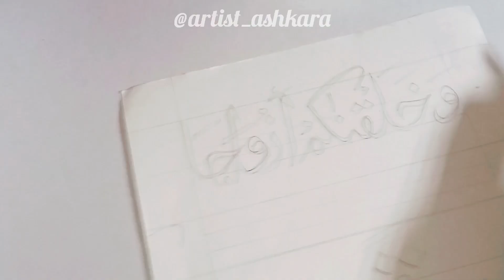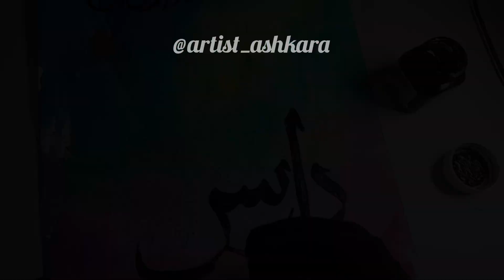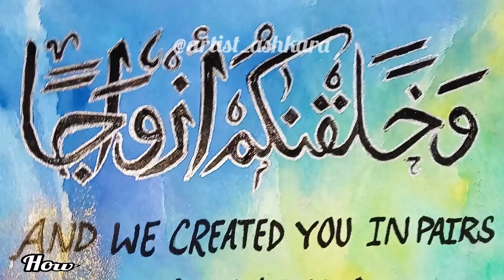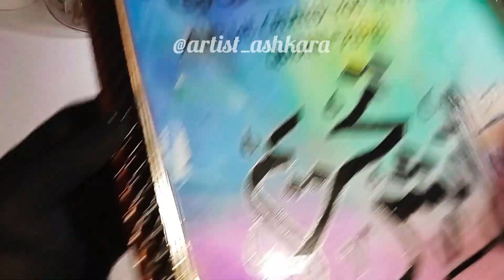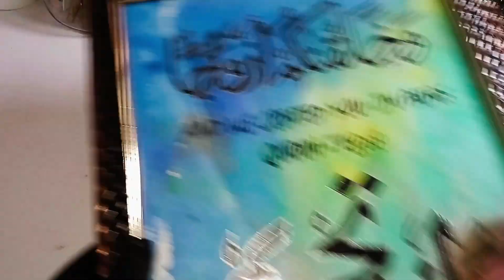Full video tutorial | Handmade Couple Frame | Personalized Wedding Gift 🎁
Couple Name Arabic Calligraphy | Art vlog | Arabic calligraphy painting tutorial.

Asslamualaikum beautiful souls, in today's video I will be showing you my couple name frame artwork step by step !

Danish ❤ Tehreem name frame.